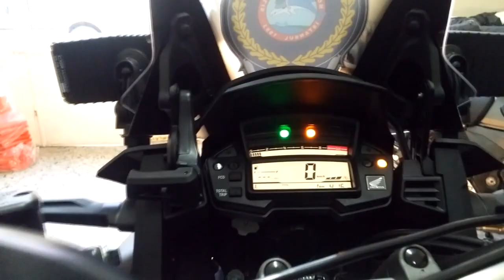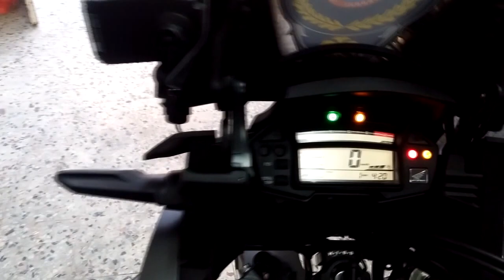Honda VFR 1200X CROSSTOURER Turkish Police Bike & And Dolphins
1-Honda VFR 1200X CROSSTOURER Turkish Police Bike (Yunuslar ) Dolphins..
2- Turkish Police Riders Tranier and Show (  BMW R1200 GS )